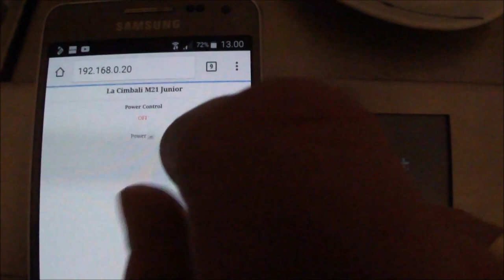Remote power control. WIFI interface on espresso machine.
This is a project to control power state of my espresso machine. It is a combination of an ESP8266 WIFI module and an Arduino DUE controling the machine. The machine is a La Cimbali M21 Junior.